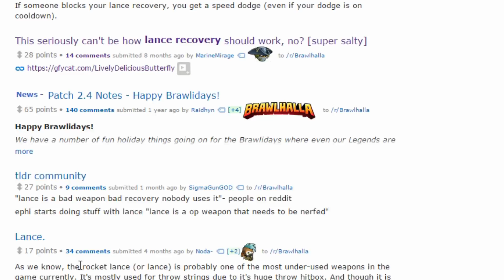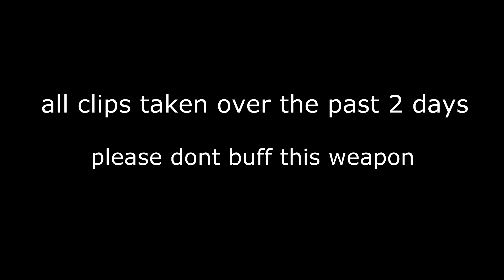predictable recovery/bad weapon montage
yeah, lance recovery is definitely
pretty bad
horrible really

(if you dislike things that are good)
you should know what the song is already but if you don't it's
it's great
queen's great
just like LANCE